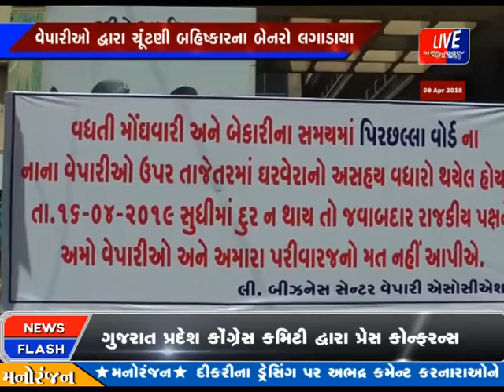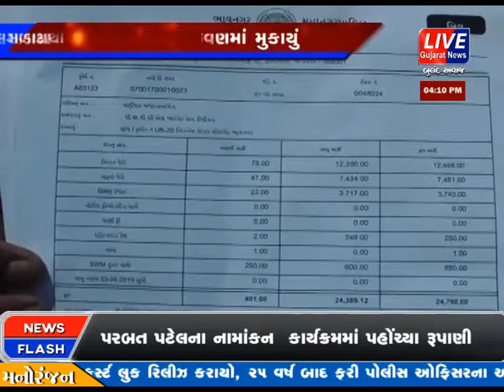BHAVNAGAR NA PIRCHALLA WARD MA LAGYA CHUNTANI BAHISHKAR NA BANNER